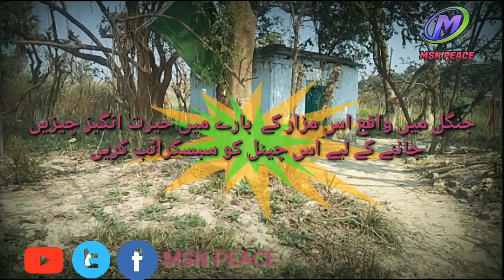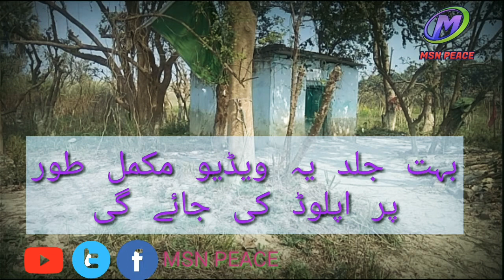Jangal me majud mazar/ a stranger scene mazar